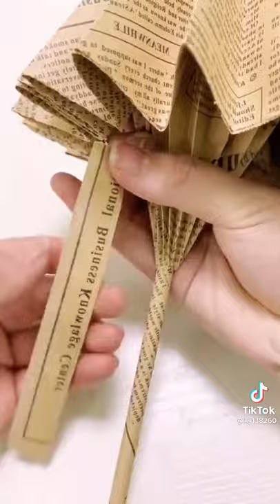How to create big paper umbrella ☔☔☔